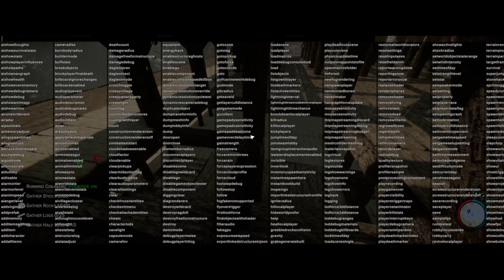Sons of the Forest New Pyramid Build Journey! Part 2 Collaborative Construction.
Embark on a collaborative construction journey in Sons of the Forest with Reactive Gaming and the skilled hands of Bree, Tim, and Jim in Part 6! Join us as we dive into a new pyramid build set in a fresh location, unveiling a unique architectural style. In this episode, witness the teamwork that brings the second floor to completion and kickstarts the construction of the 3rd and 4th floors.

👍 If you're intrigued by collaborative construction and want to witness the rising pyramid, hit the like button, share your thoughts in the comments, and subscribe to Reactive Gaming for more architectural adventures in Sons of the Forest.